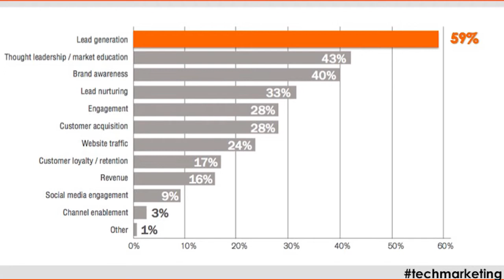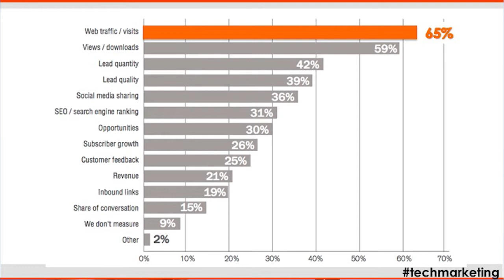Top 5 Content Marketing Trends